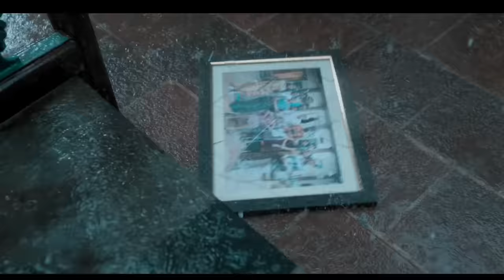DEVARA Official Trailer | NTR | Koratala Shiva | Janhvi | Anirudh Ravichander | Yuvasudha Arts